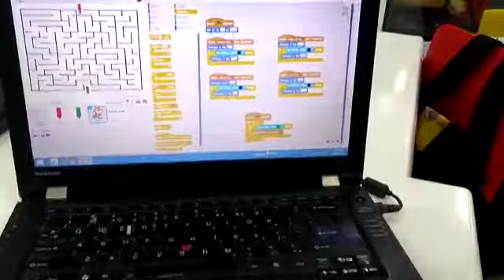Scratch Maze Solver Game - Swarit Parikh - RFL Ahmedabad (8980172306)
Scratch Maze Solver Game using Scratch programming. It programmed By : Swarit Parikh